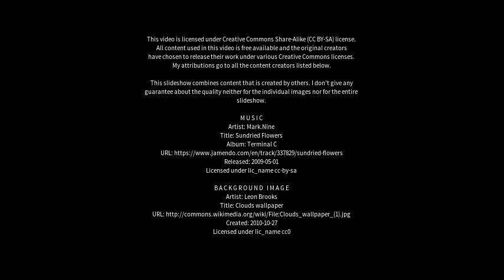Best places to visit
Best places to visit - Port Gibbon (Australia) Best places to visit - Slideshows from all over the world - City trips, nature pictures, etc.